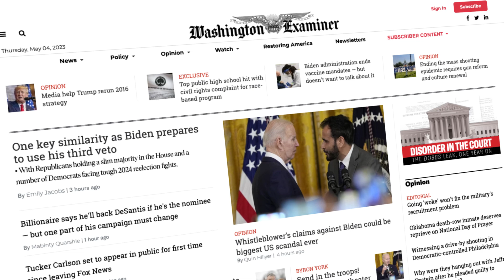The Debrief with David Mark: Why is Trump still dominating the GOP field?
Managing Editor David Mark joins Jim Antle to discuss how Donald Trump continues to dominate the GOP field, and if his court case will help or hurt his chances of winning the Presidential election in 2024.